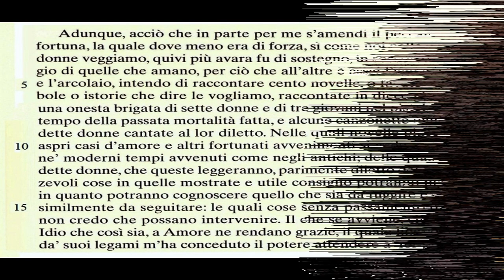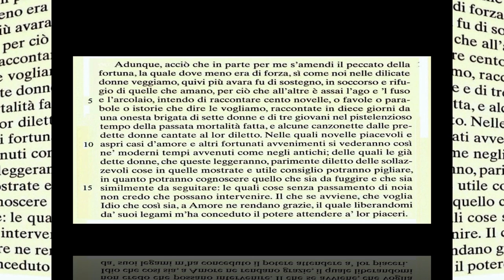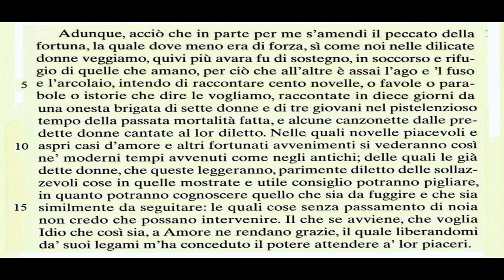La parafrasi della conclusione del proemio del Decameron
In sottofondo "Epic piano".